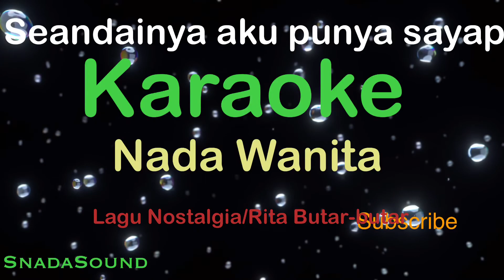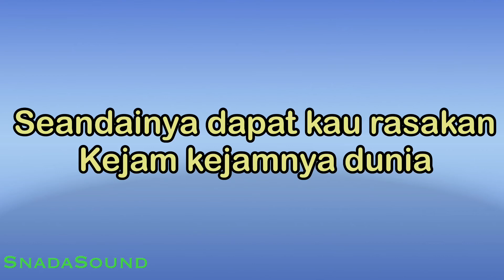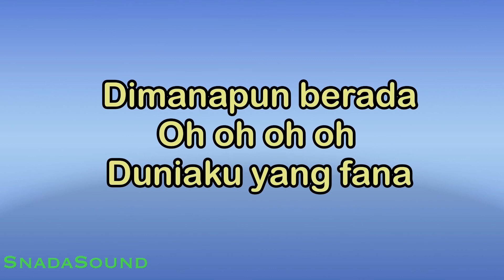SEANDAINYA AKU PUNYA SAYAP-Nostalgia-Rita Butar2 |KARAOKE WANITA​⁠ -Female-Cewek-Perempuan@UcokkuYasir